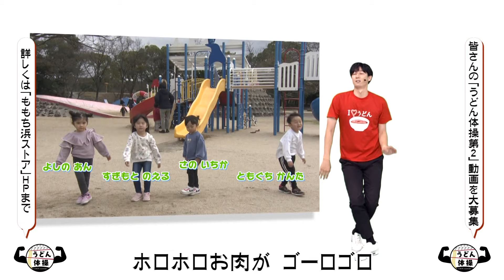【公式】「うどん体操第2」投稿動画MIXバージョン テアトルアカデミー第74弾｜テレビ西日本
うどん体操動画応募受付中！
アキラくんと福岡県民のみなさんと一緒に、うどん体操MOVIEを作りましょう！
うどんMAPアイテムで踊れば、もうあなたはうどん人！